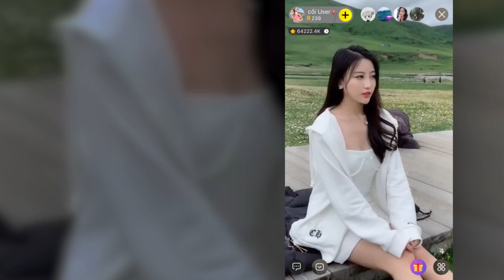Bunny Live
Bunny Live is the pioneer application in Live streaming – broadcasting on the smartphone app platform which helps users to connect with hundreds of thousands of live stream idols.
Bunny Live is our passion, that’s why we always try our best to improve Bunny Live constantly to give users the best experience.

Feel free to give us your feedback

Comments for which one you pick and we're happy to provide Tiktok ID